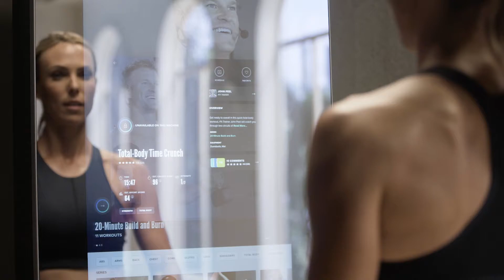The VAULT NordicTrack